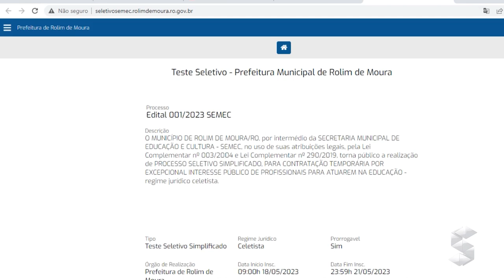PREFEITURA ABRE PROCESSO SELETIVO PARA CONTRATAÇÃO TEMPORÁRIA NA EDUCAÇÃO